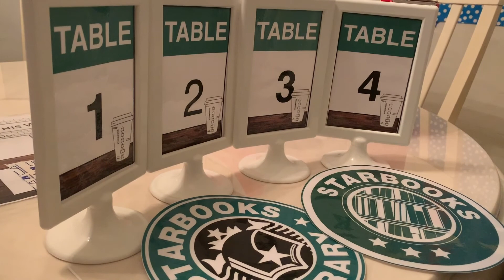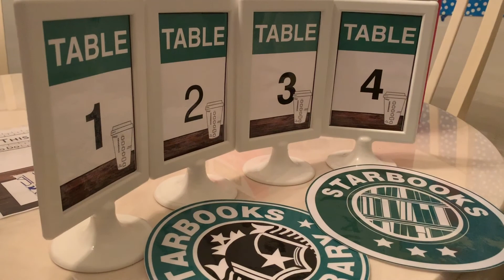Summer Vlog #11| Let's Go Downtown!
Join me on my latest summer adventure!